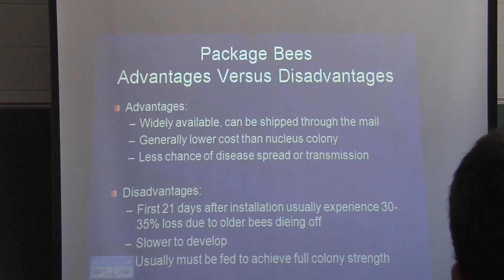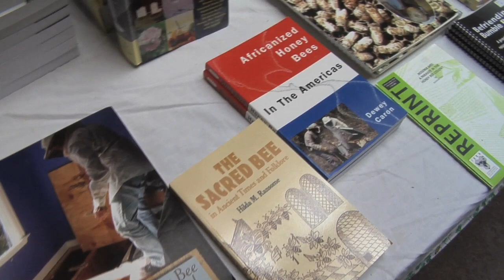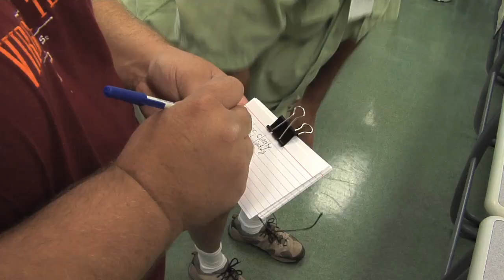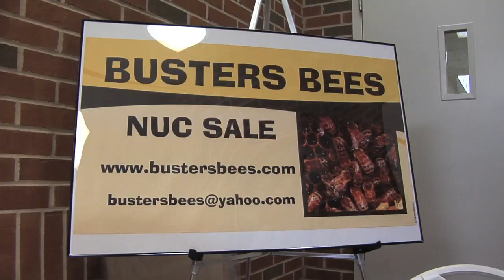2012 Beekeeping Institute & Honey Show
Each year the University of Georgia partners with North Georgia's Young Harris College in a three day continuing education event for beekeepers.  It draws beekeepers from not only the U.S. but internationally as well.  The Monitor's Mark Wildman has the story for us